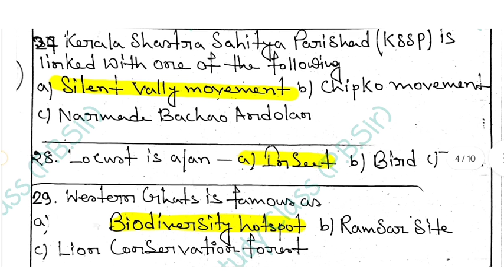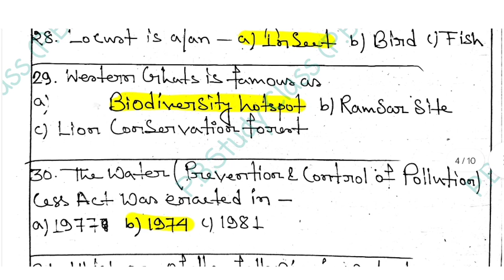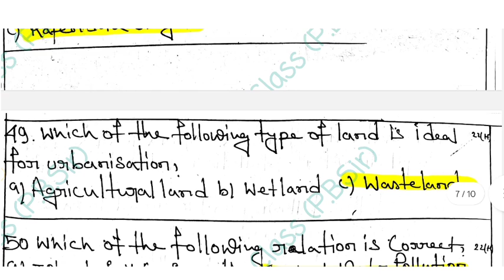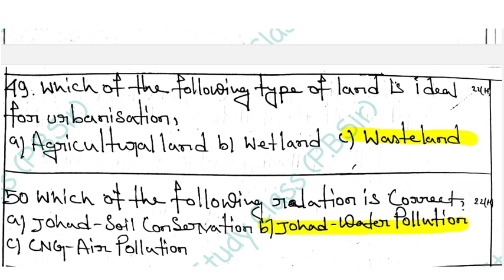CU AECC-2 semester 2 suggestion 2023 | 2nd semester envs | পরিবেশ বিদ্যা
CU AECC-2 semester 2 suggestion 2023
2nd semester envs
2nd semester AECC-2
পরিবেশ বিদ্যা

cu aecc-2 questions 2021
cu aecc 2
2nd semester aecc-2
aecc-2 questions 2021
2nd semester aecc-2 questions 2021
2nd semester compulsory paper aecc-2
cu aecc 2 syllabus
pb study class
study with vaskar sir
cu ug 2nd sem evs suggestion 2023
subhankar sir
cu ba 2nd semester evs suggestion 2023
aecc 2 syllabus
compulsory evs syllabus semester-2 ba cu